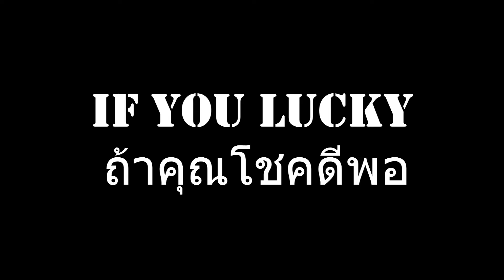Dead by Daylight Montage #2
GET REXT